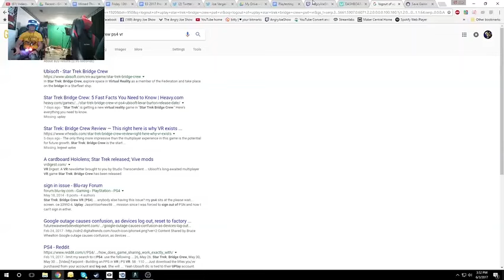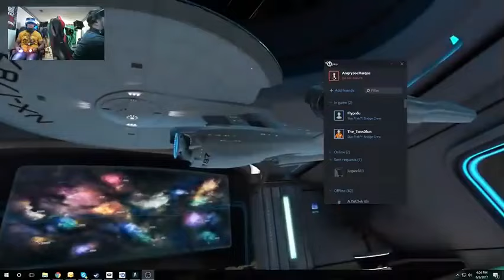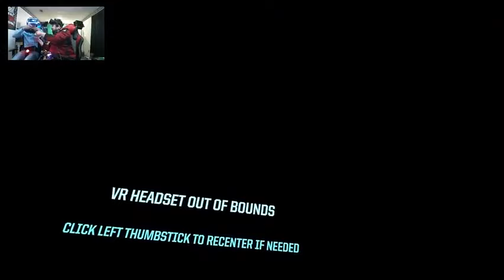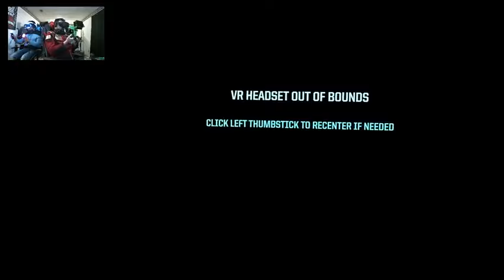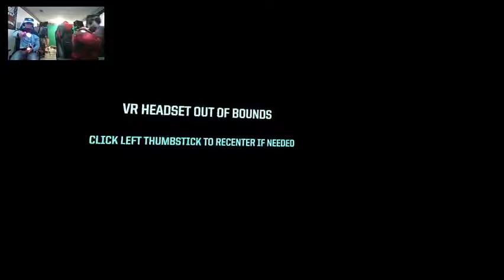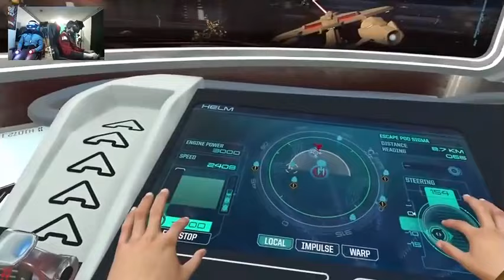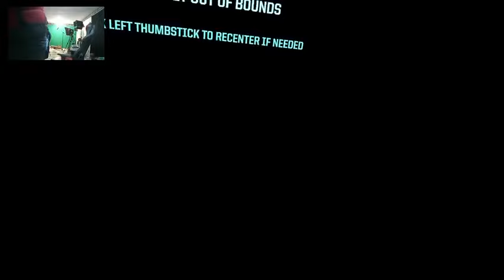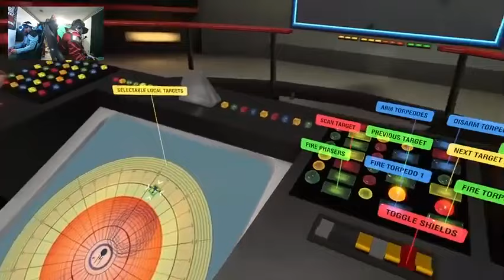From the Archives: Trying Out Star Trek Bridge Crew! These are the VR Voyages of AJ & Crew!